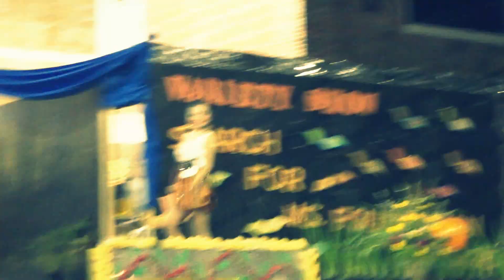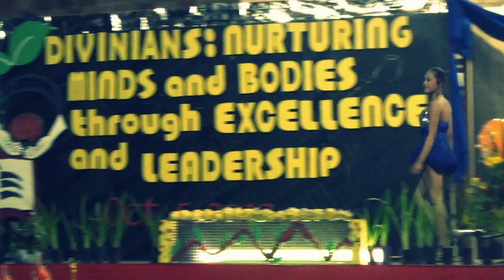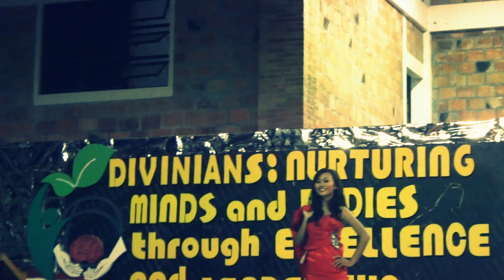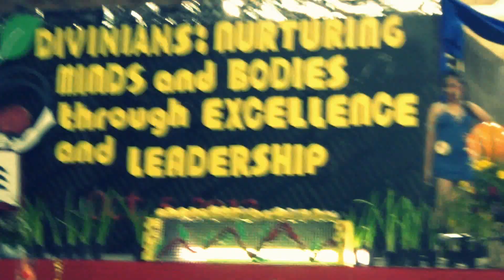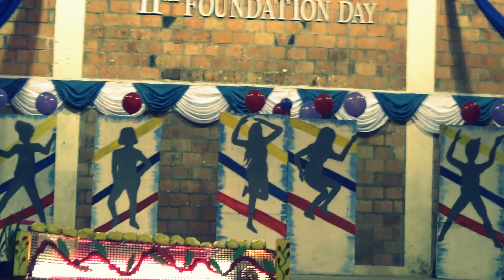Search for Ms. DWSSII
The 8 candidates in their casual dresses during the Search for Ms. DWSSII '13 . :)